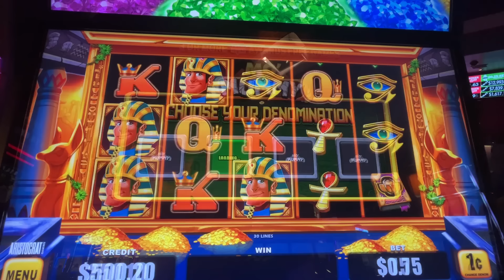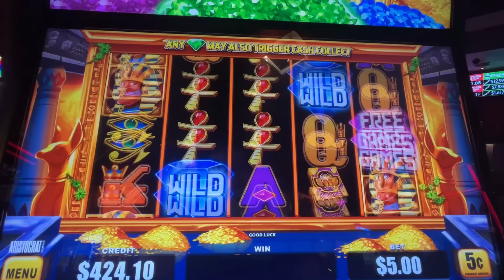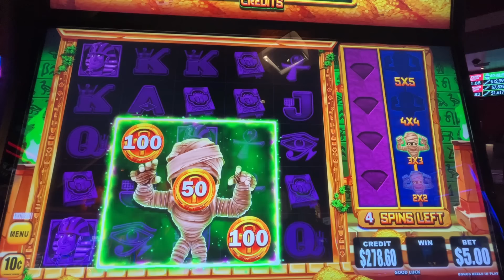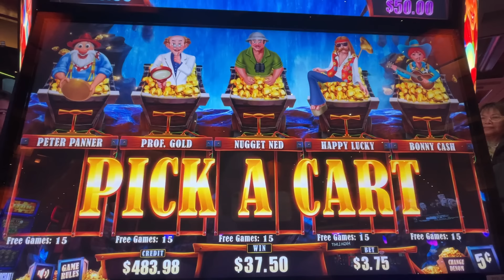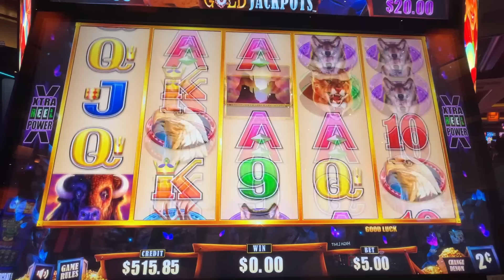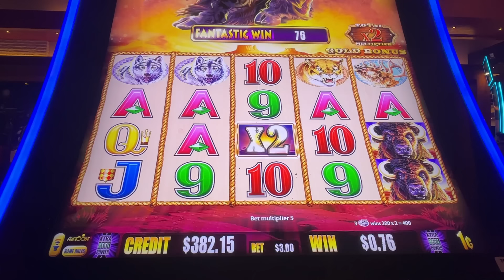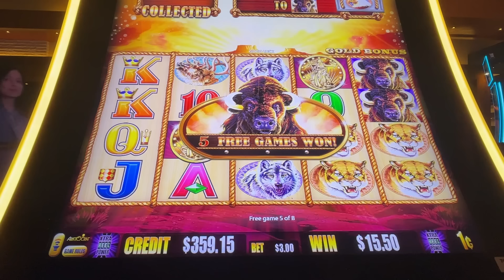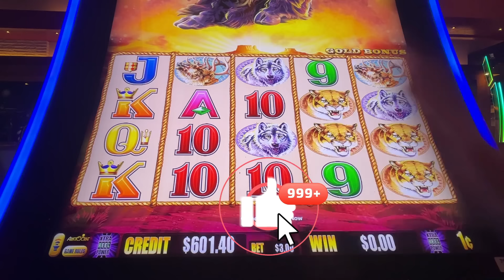Tonight we play Mo Mummy, Where's the Gold Jackpot and Buffalo Gold! Let's see what happens!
This channel is mostly about Huff n' more Puff and Huff n' even more Puff, but other slots too! I am running the project "Huff n' more Puff bonuses", capturing all the bonuses and running statistical analysis about payouts, shown at the end of the each video. At the time of this episode we have 3000+ bonuses on the books. Only good bonuses were shown to the public, however analysis captures all the bonuses that I've got, good and bad. That helps me to keep this show running!